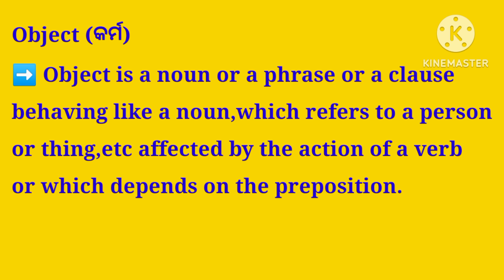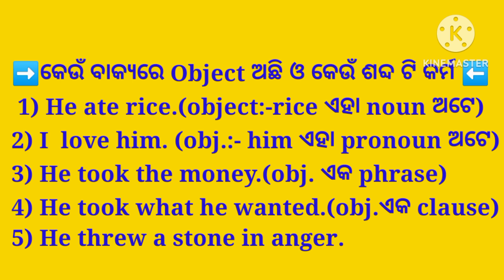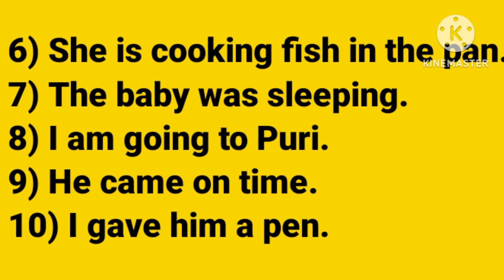object englishgrammar educationalvideo subscribe